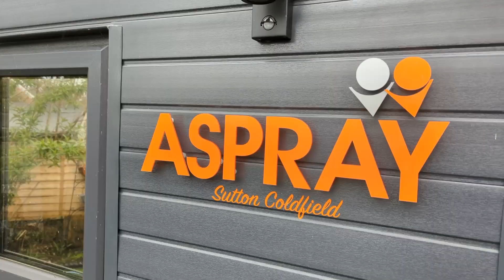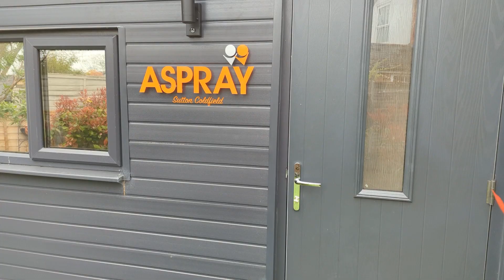My journey as a franchise owner | Aspray | Franchisee Focus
The sky is the limit for how far you want to take your Aspray franchise. From setting up on your own, to bringing on members of staff and building an office - the freedom is all yours!

Nathan Merritt, owner of Aspray Sutton Coldfield, shares his journey from humble beginnings to planning an exciting future with his brother, Sam.

Franchisee Focus is our video series that aims to give aspring business and franchise owners an inside look into owning an operating an Aspray franchise.

Do you think you could take on this role and become your own boss?

Want to speak to somebody about an exciting franchise opportunity near you?